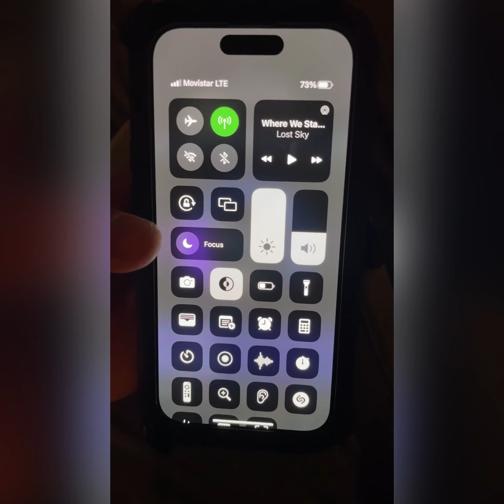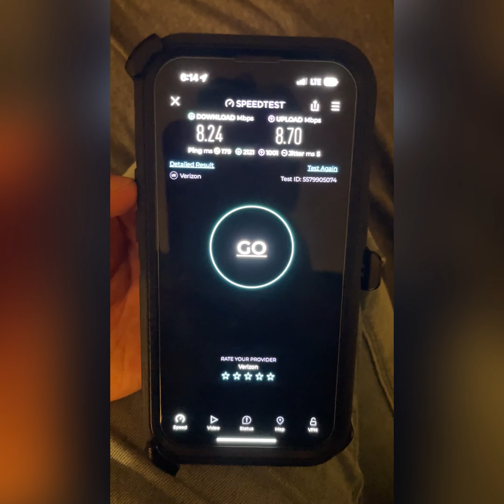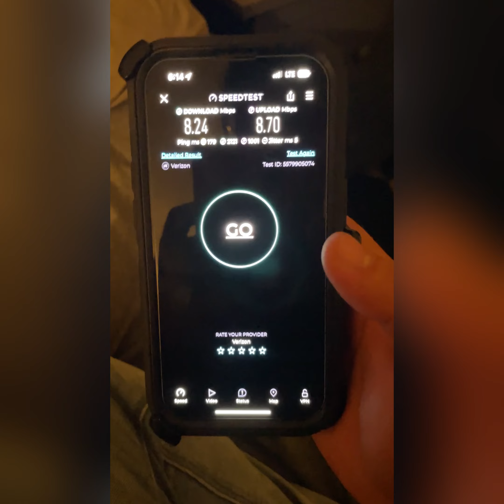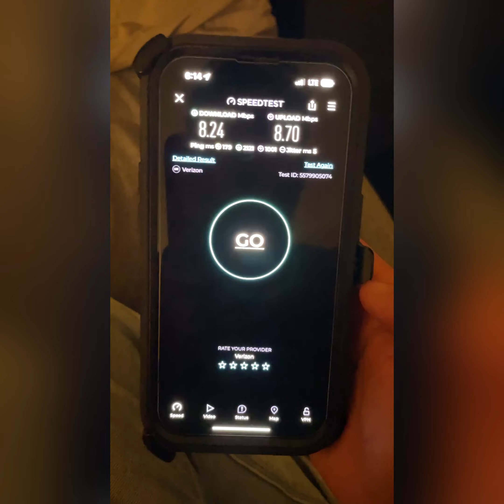Tecel and Moviestar carrier overall! T-Mobile and Verizon international data plans review